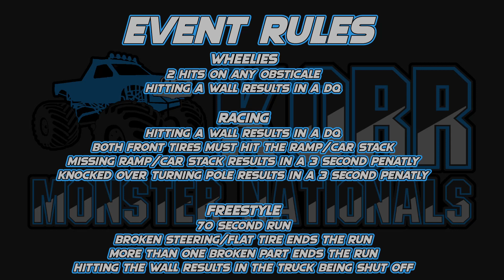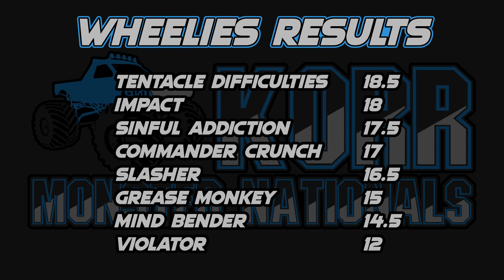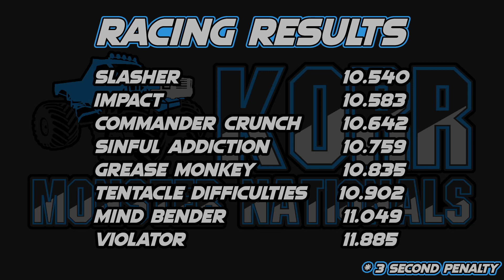KORR Monster Nationals S2 Tour 1: Brooksville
The second season of KORR Monster Nationals is underway with Tour 1 in Brooksville Florida for the second round of the season.

Lineup
Violator driven by Fred Randell

Wheelies: 0:00
Racing: 7:18
Freestyle: 11:32